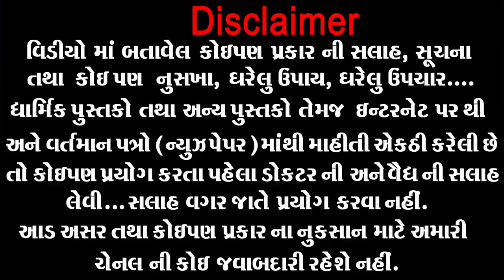ચા પીતી વખતે...આ 2 વાત નું ઘ્યાન રાખજો નહીંતર 80 થી પણ વધારે રોગ થશે ।। Pani Pine Ka 2021 Best Time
ચા પીતી વખતે...આ 2 વાત નું ઘ્યાન રાખજો નહીંતર 80 થી પણ વધારે રોગ થશે